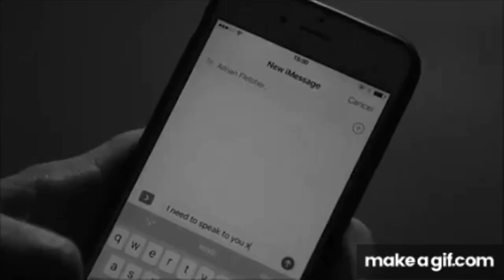Jac & Fletch || Say Something I'm Giving Up On You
Another Jac and Fletch tribute. I really wanted this one to show their relationship (sadly the one that ended before it began). So yeah enjoy.